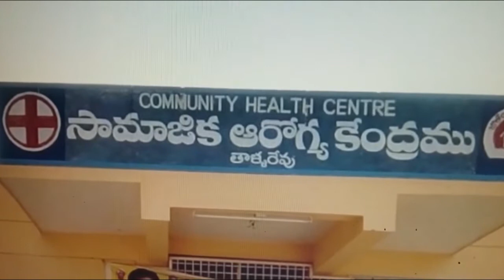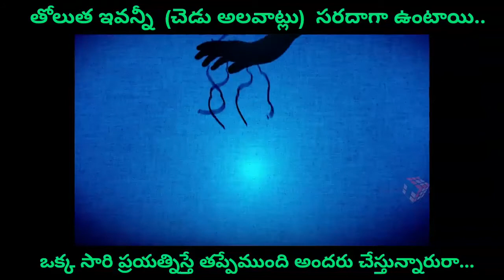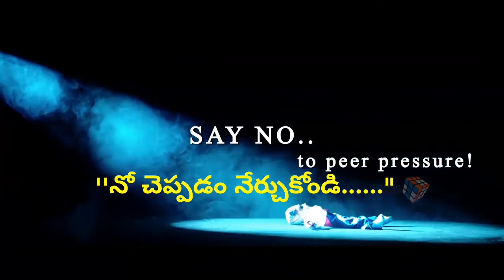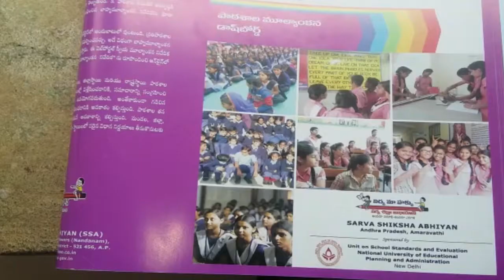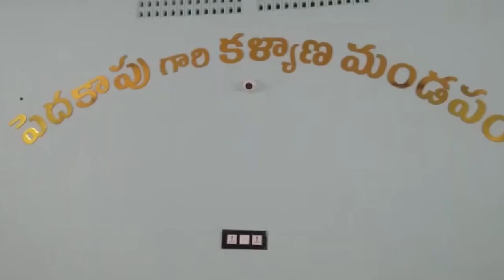09 04 2018 NEWS